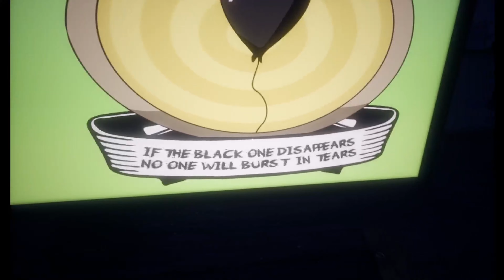COMPLETING WAREHOUSE MAZE AND CARNIVAL | IMAGO Beyond Nightmare Walkthrough Part 1 2160p 4K Ultra HD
MAGO is an adventure and exploration game with a first-person perspective and survival horror dynamics. The game is divided into investigative stages in the real world, in which you can talk to the characters, find hidden documents and collect clues to solve the case; and survival stages in the fictional world of the protagonist, in which the player must face the monstrous creatures that inhabit his mind, escaping, hiding and solving environmental puzzles.